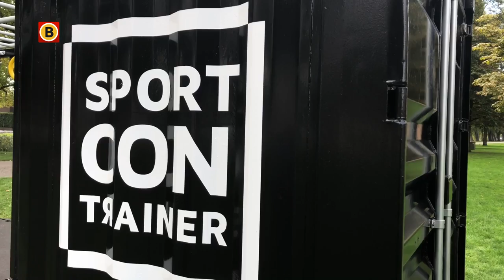Mobiele sportcontrainer gaat toeren door Breda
De mobiele sportcontrainer (let op de woordspeling) is een soort vouwcaravan, die uitgeklapt een mini-sportschool wordt. Hangen, rekken, duwen, bewegen. Dat kan ermee en dus op elke gewenste plek. De gemeente Breda heeft 'm nu even aan de Chassésingel gezet. Maar buurtverenigingen, clubs of andere sportievelingen uit Breda kunnen zich bij het stadhuis melden om de sportcontrainer ook een tijdje te lenen.